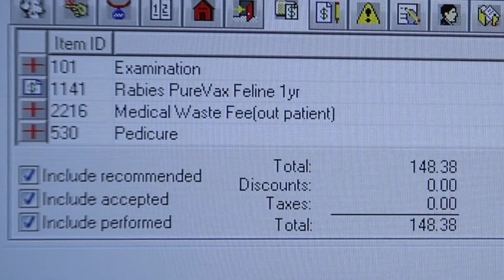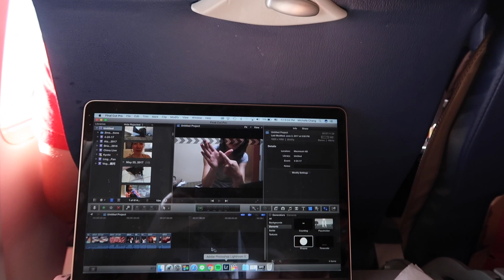[Vlog] May 2017 Recap 五月生活點滴 | Carpet Cleaning | Graduation | Visiting the Vet | Weed Killing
♥Equipment Used 使用的相機♥
Canon elph 340HS
Canon G7X mark ii

♥Places mentioned♥
Metro City